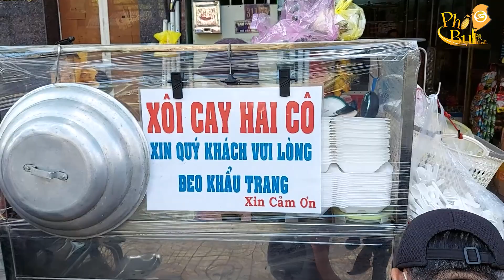Cay xé miệng với món xôi cây nổi tiếng hơn 50 ở sài gòn Việt kiều đi xa về ghé ăn//Phố Bụi